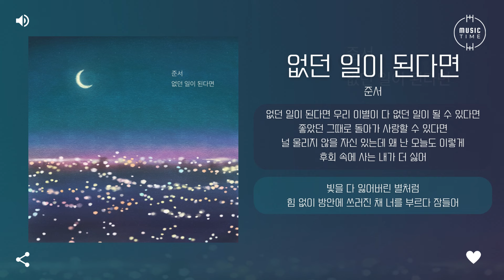준서 - 없던 일이 된다면 (Never Happen) [가사]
아티스트:준서
유형:싱글
장르:발라드
스타일:발라드
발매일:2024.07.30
유통사:NHN벅스
기획사:주식회사 엠오티엔터테인먼트